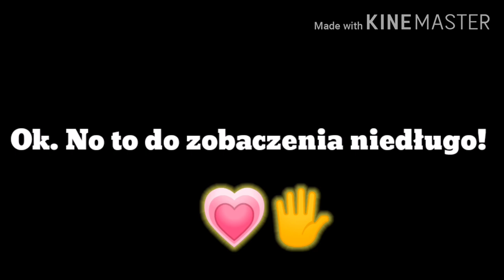Class 1-A reacts to Todoroki 5 || kiribaku, tododeku, tsuchako, shinkami || Pol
Przepraszam, że nie było mnie tak długo. Szkoła zabiera sporo czasu T~T
Tak czy siak to jest ostatni filmik, który jest robiony w GL od teraz będę wysyłać filmiki zrobione w GC w dwóch językach : polskim i angielskim. To może trochę zająć ale mam nadzieję, że będziecie cierpliwi i wyrozumiali 🥺

I'm sorry I wasn't There for a long time.
School takes a lot of time T~T
Anyway, this is the last movie that was made in GL, from now on I will send movies made in GC in two languages: Polish and English. It may take a little bit but I hope you will be patient and understanding 🥺